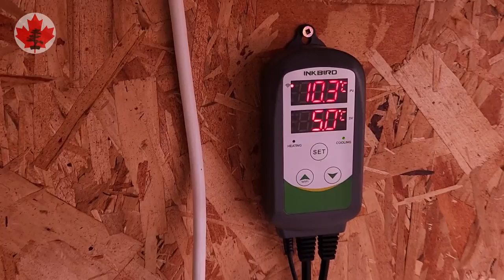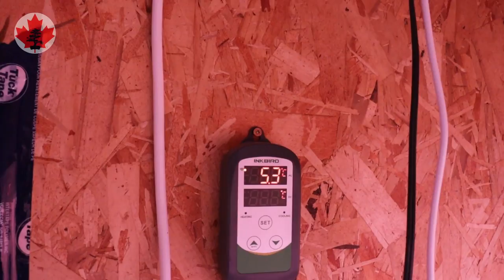Construindo uma Caixa de Madeira para o Yamadori, Dezembro 2022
A oportunidade de proteger minhas árvores e cuidar dos meus yamadoris está se encerrando com a chegada do inverno e suas temperaturas mais extremas. 🥶☃️

Neste video mostrarei as melhorias que fiz na minha Greenhouse e a caixa de madeira que contruí para treinar meu último yamadori coletado e a maior árvore que tenho na minha coleção até o momento.

Capítulos:
00:00 Introdução
01:16 Greenhouse
03:31 Greenhouse Atualizada + Árvores Temperadas e Locais
04:53 Contrução da Caixa de Madeira
12:38 Limpeza das Raízes Pré-transplante
16:16 Transplante do Yamadori
24:34 Considerações Finais